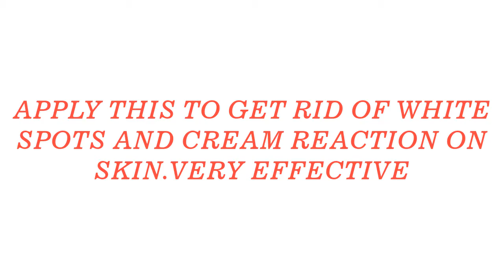APPLY THIS TO CLEAR WHITE SPOTS AND CREAM REACTION ON SKIN,VERY EFFECTIVE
Hi guys,

 You are welcome back to another interesting video, In today's video i will be showing you how to get rid of those white spot on skin which is caused by cream reaction. In this video will be using just 2 powerful ingredients and they are:

1.Irish Potatoes

2.Ginger

Sit back, Relax and enjoy this educative video from the beginning to the end and you will not regret that you did. And thanks for your support during this short time we started this channel.